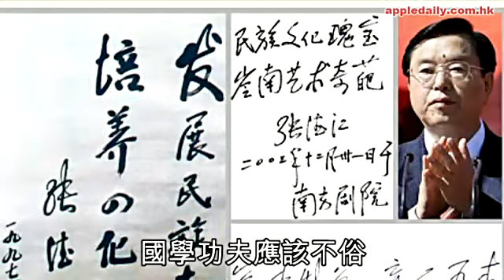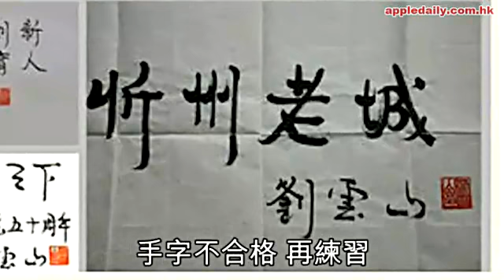習總鐵筆顯瀟灑 劉雲山手字最渣